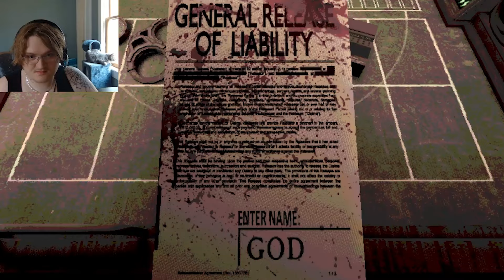buckshot roulette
the best game of tennis I have ever played